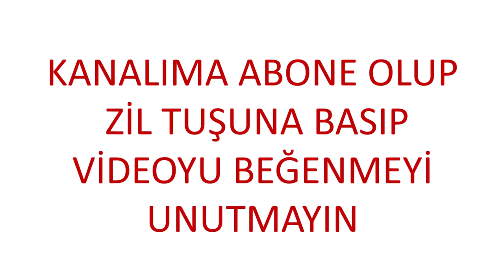Mike Tyson Müslümanlar'ın girelemez denildiği dükkanda namaz kılıyor